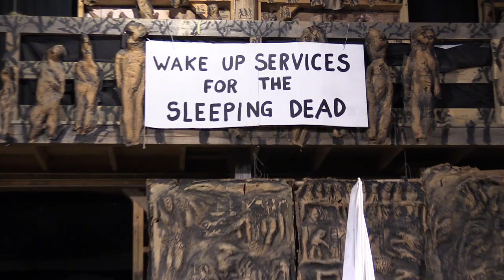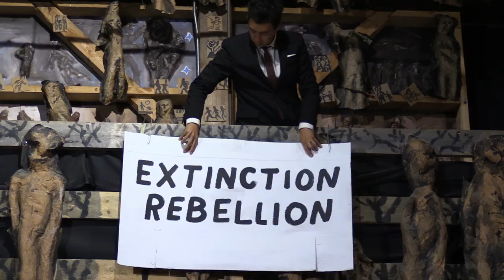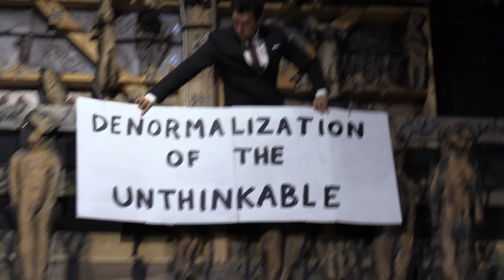Bread & Puppet - The Essential Furthermore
Wake Up Service for the Sleeping Dead transmutes to Extinction Rebellion to Denormalization of the Unthinkable in this new piece by Peter Schumann and Puppeteers.  Features expressionist dance to Bach's Art of Fugue in revolutionary variations for piano, orchestra and typewriter, with Fiddle Lecture on found-object enhanced cello as well as concrete anarchic sinfonia filmed on August 16, 2019 in the Dirt-Floor Cathedral at the B&P Farm.